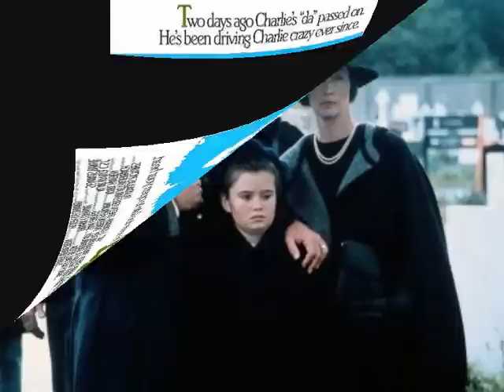Da.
Da. (1988) was adapted for the screen by Hugh Leonard from his Tony award winning Broadway play. Martin Sheen plays Charlie, who comes home to Ireland for his father`s funeral. On arrival, he is plagued with visions of the old man. Barnard Hughes gives a winning performance as the titular Da of the title and is well supported by Doreen Hepburn as his long suffering wife. The music score was supplied by Elmer Bernstein, who captures the tone and mood completely as is demonstrated here by the melancholic Main Title. ,